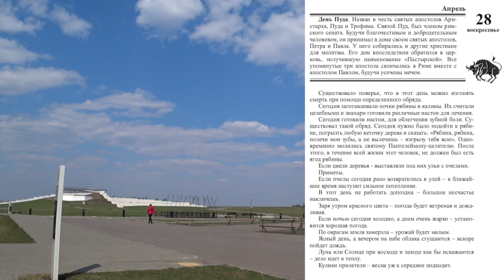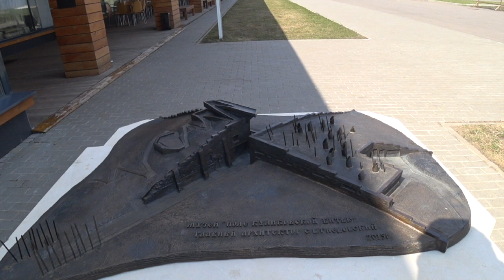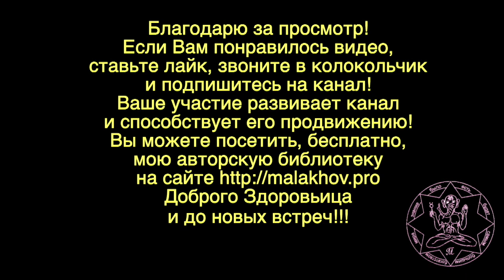ЛУННЫЙ КАЛЕНДАРЬ, НАРОДНЫЕ ПРИМЕТЫ, ПРОГНОЗ ПОГОДЫ. 28 апреля 2019 года.